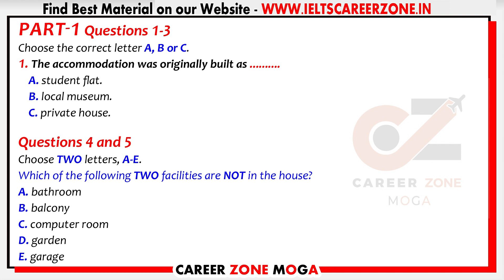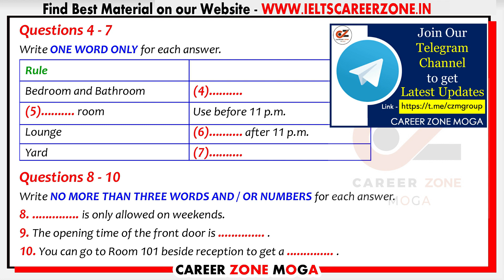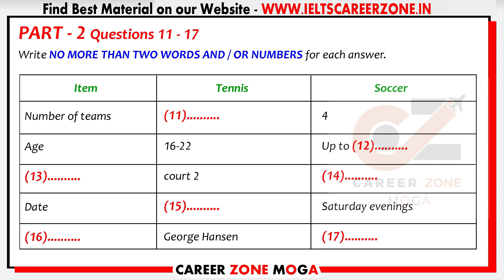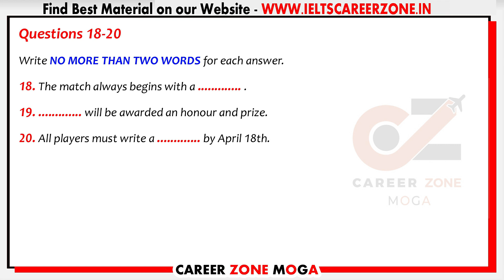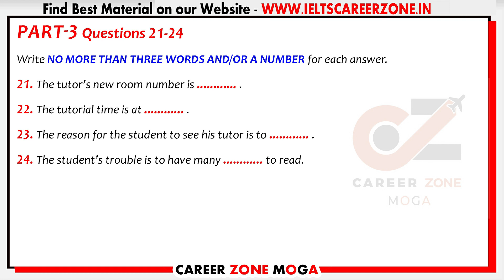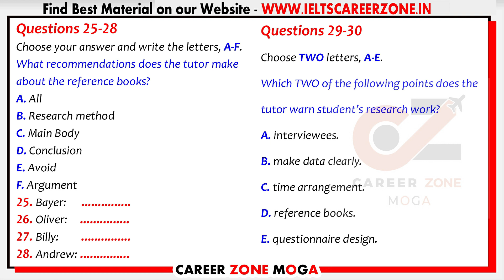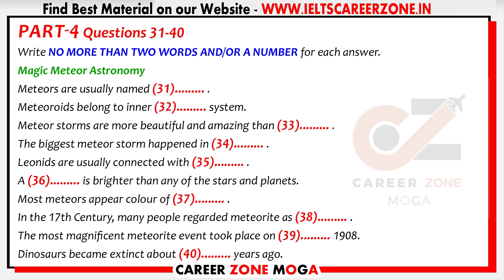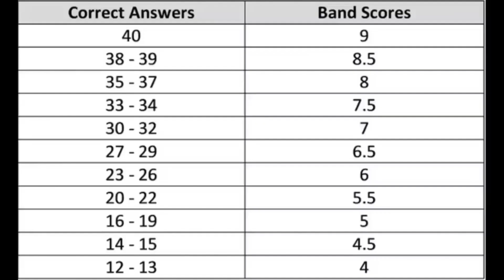🔥 NEW IELTS LISTENING PRACTICE TEST 2021 WITH ANSWERS | 23.07.2021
In part 1 you will hear a discussion about ACCOMMODATION RULES part 2 NUMBER OF TEAMS  narrator will tell you about In part 3 you will hear a conversation about THE TUTOR'S NEW ROOM NUMBER IS finally in part 4 you will hear a lecture about MAGIC METEOR ASTRONOMYand in the end you will get answers for the test. This IELTS Listening test is specially designed for the aspirants who want to score 7+ so one should not miss it.

7. 📚 IELTS WRITING VOCABULARY GUIDE - FOR ACADEMIC & GENERAL TRAINING - BEST BOOK TO SCORE 7+

8. 📚MASTER IELTS GENERAL WRITING -

9. 📚MASTER IELTS ACADEMIC WRITING -

10. 📚 25 Listening Tests with Pdf and Audio --NEW FORMAT--